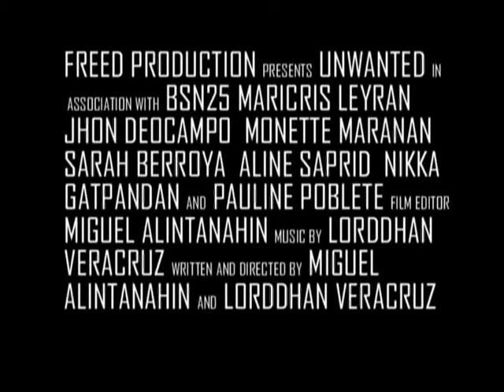Unwanted Trailer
Miguel Alintanahin
Lorddhan Veracruz
Maricris Leyran
Jhon Deocampo
Aline Saprid
Pauline Poblete
Monette Maranan
Sarah Berroya
Nikka Gatpandan
BSN35
Freed Production
DLS-HSI